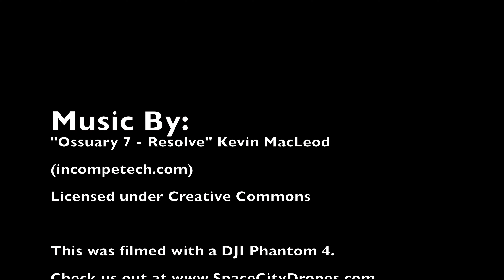Flyover of Cascade Springs, Utah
Be sure to check out the beautiful Cascade Springs, near Heber City, UT.  Aerial photography taken with a DJI Phantom 4.